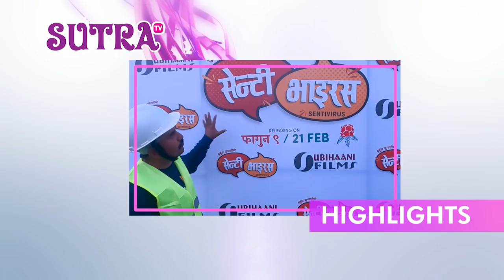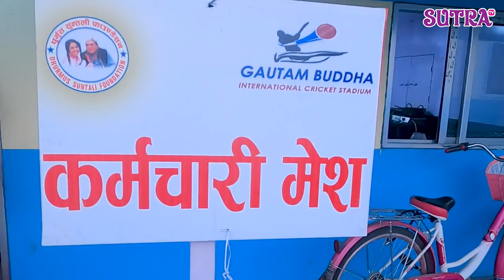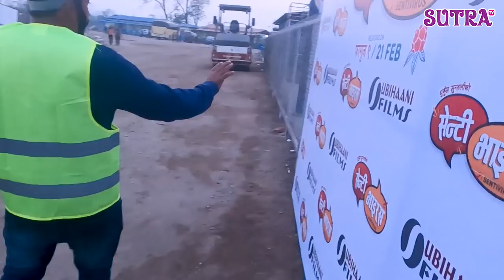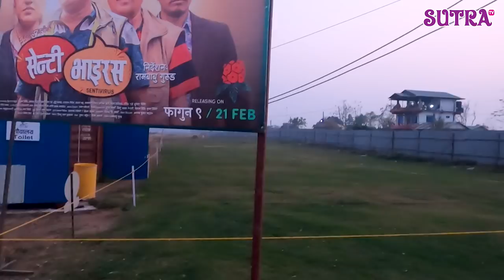Dhurmus-Suntali ले देखाए Gautam Buddha International Cricket Stadium को सम्पूर्ण कार्यको नालीबेली